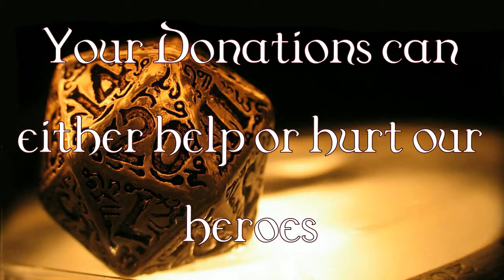The Dungeon Master | Dungeons & Donations